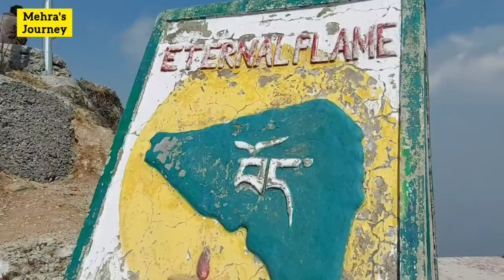Dalai Hills - Mussoorie | Mussoorie Tourist Places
Guys, we have also uploaded the other parts of mussoorie so go through those videos.